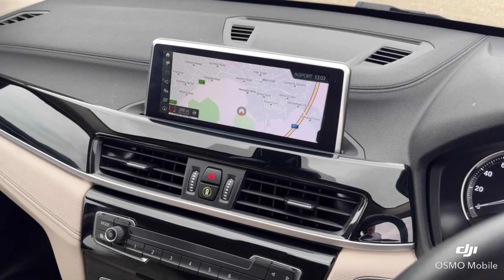Prestige Cars by Peter Cooper West End - BMW X1 - LG70KKV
Prestige Cars by Peter Cooper West End are delighted to present this BMW X1 xLine. One owner from new with a full service history, having last been serviced on 19/09/2023 @ 23,272 miles. Finished in Black Sapphire Metallic with Full Oyster Dakota Leather interior. Features include: Satellite Navigation, Front and Rear Parking Sensors, Front and Rear Electric Windows with Auto Function, Heated Seats, DAB Radio, 18" Alloy Wheels, Electric Tailgate, Dual Zone Digital Climate Control, Cruise Control, Auto Headlights, Keyless Start.